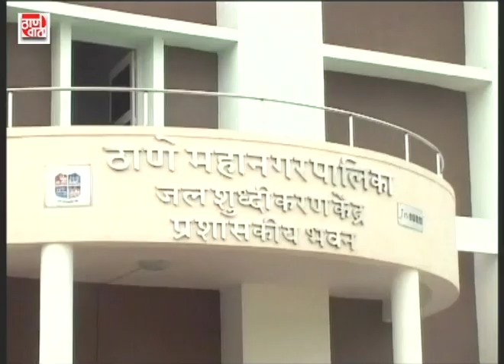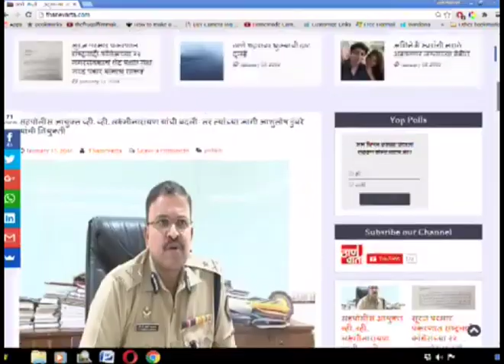Thanevarta 29th March 2022